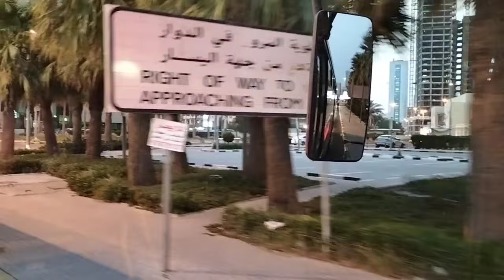SOMEWHERE anywhere road#ofwkuwait